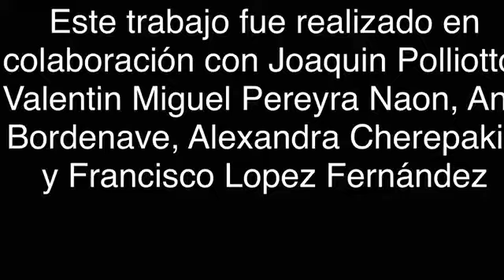Mi película 1